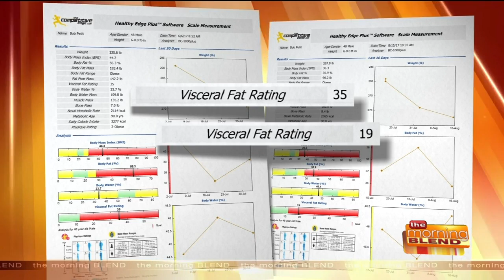Get Your Health Back on Track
Bob Petit says he was so "jolly" and had a belly full of jelly that he was asked to play "Santa's Helper" every year. But he says this year,he will be the one asking Santa for new clothes for Christmas. Bob dropped significant weight and improved a handful of health issues with 855-Burn-Fat's wellness program. He joins us to discuss his transformation, along with Dr. Rafael Fossto explain how this breakthrough program works.  855-Burn-Fat is offering a FREE consultation to the first 25 callers! They have offices in Wauwatosa and Mequon.